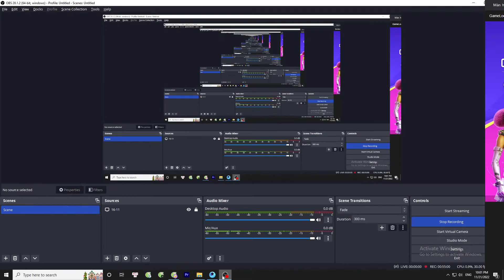Green and golden fields will soften them #10